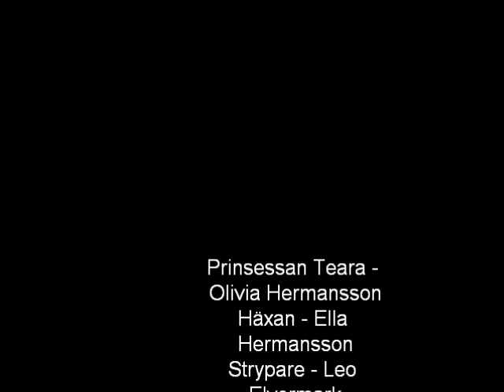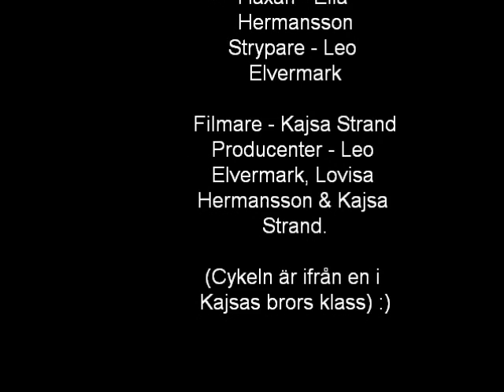Den goda och den onda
En snabb film utan manus gjord på en halvtimma ^^